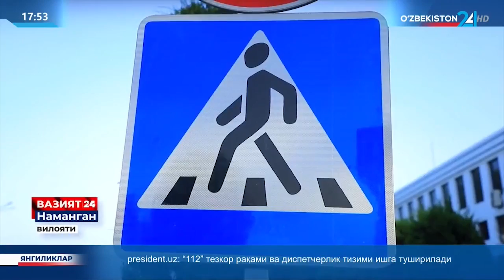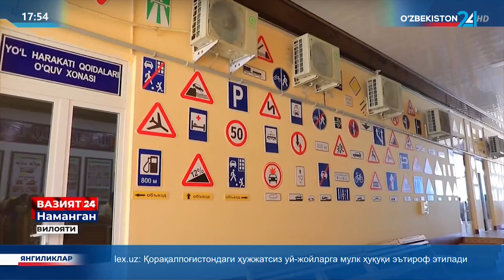Vaziyat 24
©️ "O‘zbekiston 24" telekanali "Vaziyat 24" ko‘rsatuvi